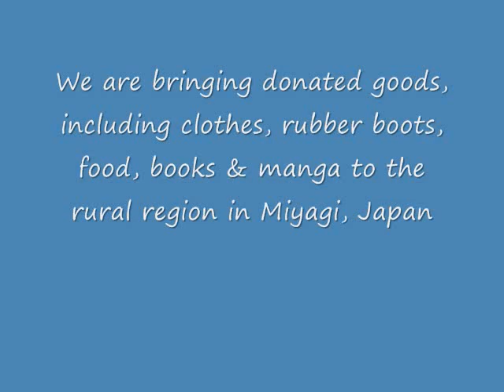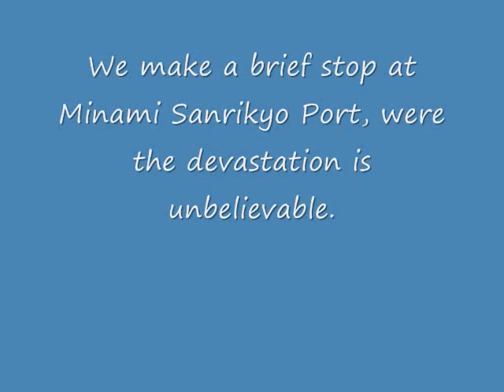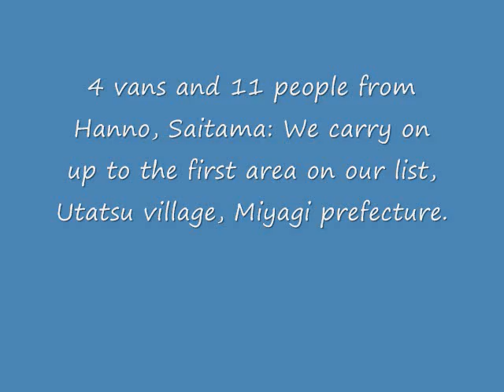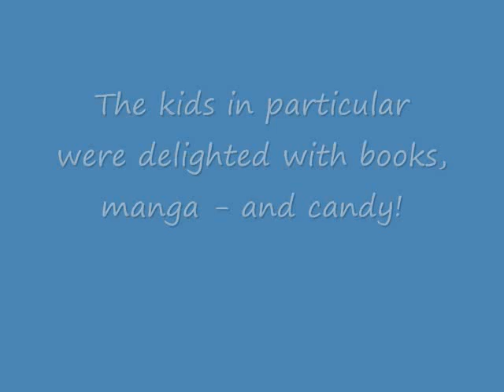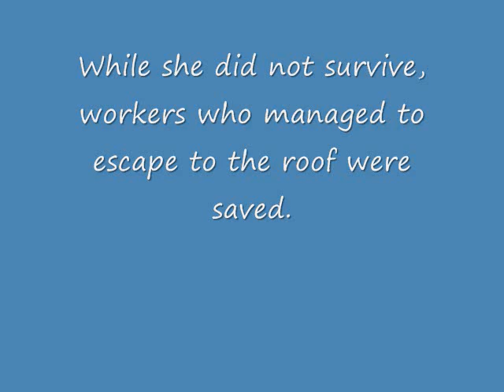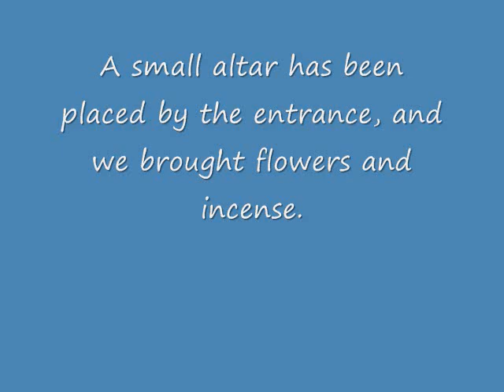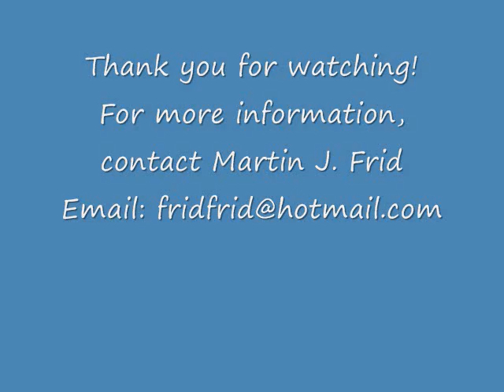20110611_japan_tohoku_trip.wmv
3 months after the devastating earthquake and tsunami hit Japan, I was able to go to Tohoku with emergency supplies (clothes, food, umbrellas, rubber boots, books, manga, toys...). 4 vans and 11 people from Hanno, Saitama. People living in rural, coastal areas in Miyagi prefecture are very hard hit and need assistance. Please consider donating. Thanks to Far East Inc., Santa no Mori, Jiyu no Mori, & Times in Hanno for making this possible.

Please consider donating & participating.